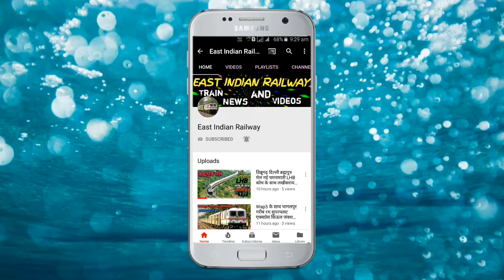अरे ये क्या हो गया है इस इलेक्ट्रिक इंजन को ये ड्राइवर आखरी में कर कया रहा है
Eastindianrailway es electric engine ko aakhir me kya ho gya hai Wap5 Wap4 Wag9 wAg7 eloco Dloco Paulette